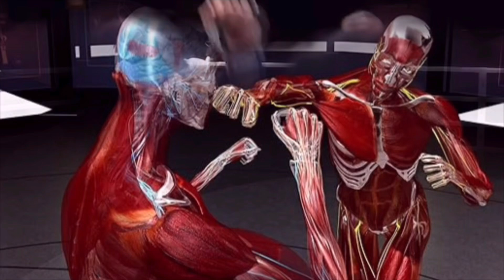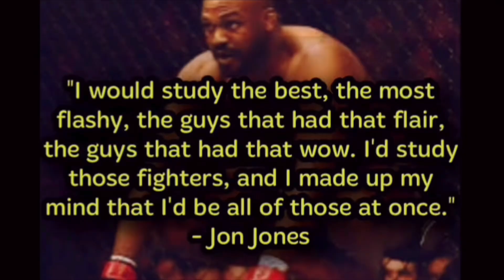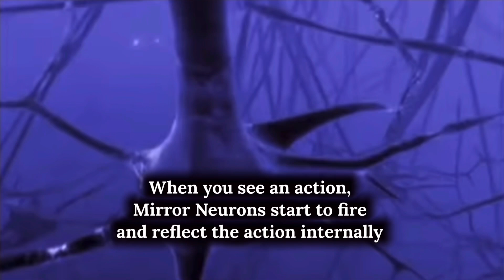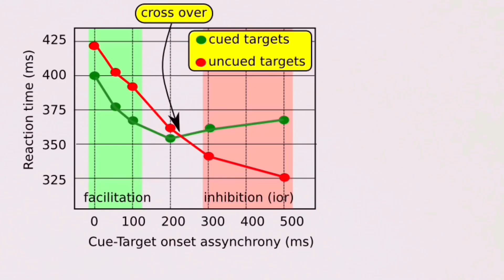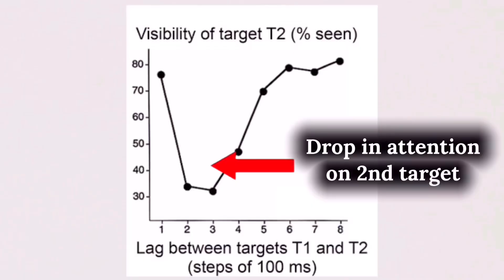6 Neuroscience Concepts That Will Change How You See Fighting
Do you know what is neurologically happening in the brain during a fight?  — 🧠🥊 In this breakdown of the neuroscience of fighting, we explore 6 powerful brain concepts that shape every move in combat.

From reaction time vs strike speed to mirror neurons and the mysterious attentional blink, these insights explain how fighters perceive, predict, and perform under pressure. Whether you're a martial artist, self-defense learner, or into brain science, this video will change how you see fighting

00:00 The Neuroscience of Fighting
00:20 Reaction Time vs Speed Of Strike
00:59 Pre-Movement Cues - Anticipation Over Reaction
01:59 Mirror Neurons - Learn Through Watching
02:54 Feints and Inhibition Of Return
03:44 Cognitive Load During A Fight
04:20 Attentional Blink - Why You Don't See The Follow-Up Strike
05:00 The Fight Is Both Physical & Neurological